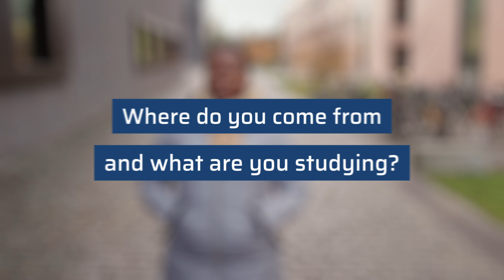Your favorite things about DIT are? | DIT Deggendorf Institute of Technology